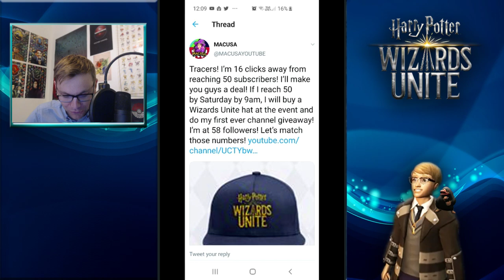GOODBYE UK...HELLO INDIANA FANFESTIVAL! - HARRY POTTER: WIZARDS UNITE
THANK YOU TO ALL OF YOU. THIS EXCITING JOURNEY IS ABOUT TO BEGIN